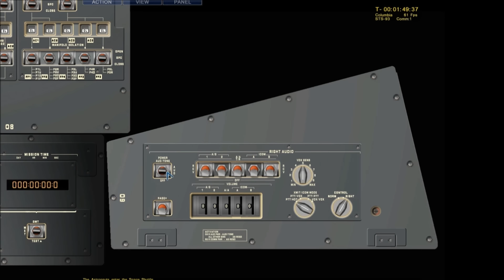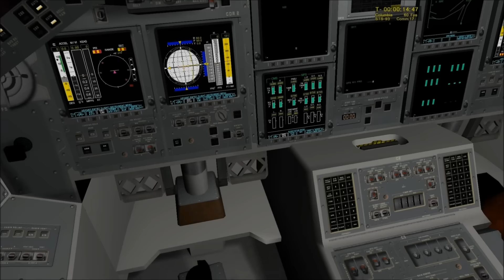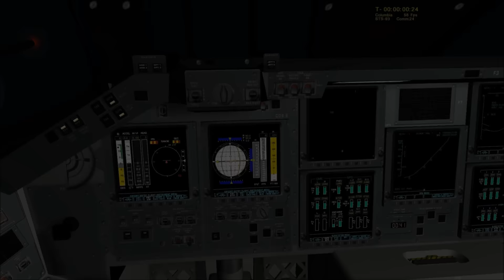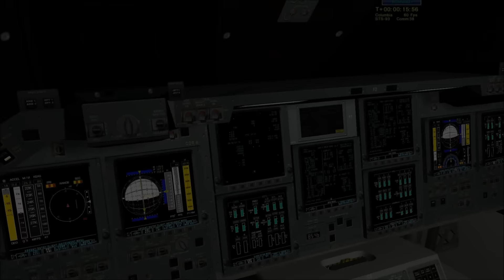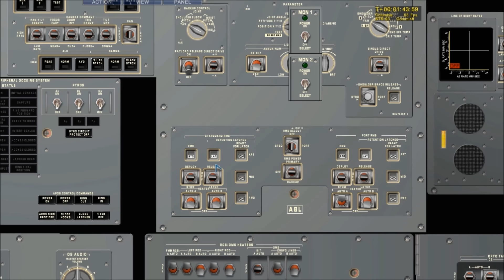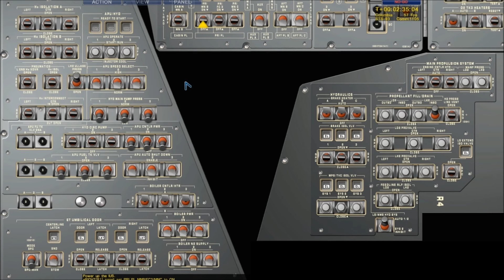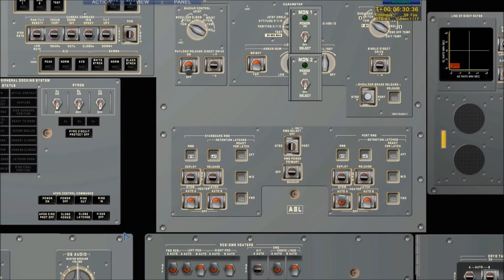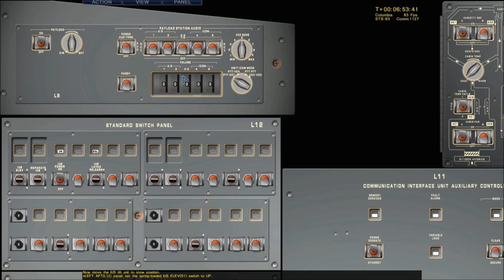Space Shuttle Mission 2007 - STS 93 Part 1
STS-93 marked the 95th launch of the Space Shuttle, the 26th launch of Columbia, and the 21st night launch of a Space Shuttle. Eileen Collins became the first female shuttle Commander on this flight. Its primary payload was the Chandra X-ray Observatory.